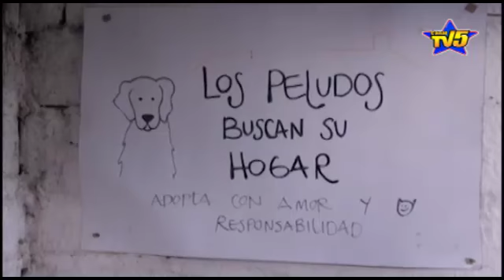Sec. de ambiente y desarrollo rural de Florencia realizará jornada de adopción animal